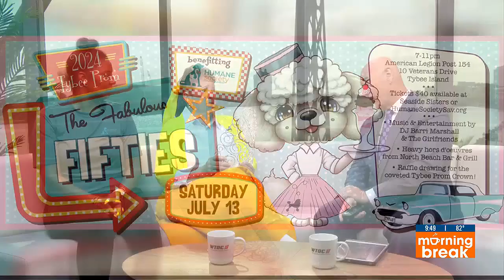Rescue Me Friday: Oaklynn